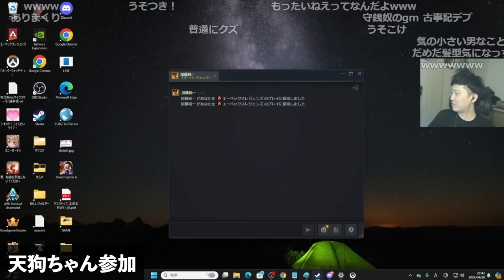【OW2】旧友5人組によるマッチングしなくてほぼ雑談のOW2【2024/4/28】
00:00　伊豆旅行
01:40　新PC
02:28　バカワキガ
02:59　どうやって話せばいい？？
03:17　天狗ちゃん参加
04:59　落とすわ
05:52　松本刑事
06:18　わっちゃん参加
07:27　EVO
08:44　ムラゲスト6部門
10:39　みんなの順位
12:20　コスプレ
14:34　過疎